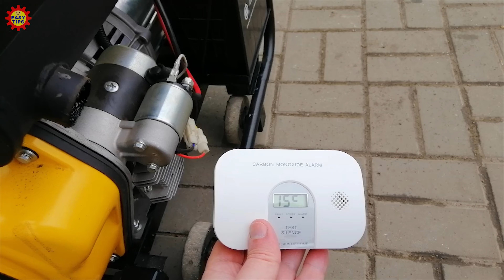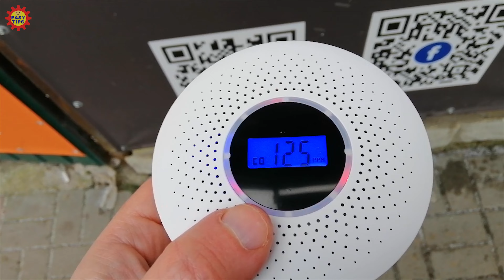ДАТЧИК УГАРНОГО ГАЗА и ДЫМА с Алиэспресс, обзор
Приобрел на Алике приборы выявления дыма и угарного газа. Купил эти датчики дабы обезопасить себя и свою семью после приобретения камина.
01. Круглая модель ESCAM - $12, прибор угарного газа и дыма, поставляется без батареек.
02. Прямоугольная модель Meross GS828 - $15, прибор угарного газа и температуры, поставляется с батарейками, АА - 2шт. .